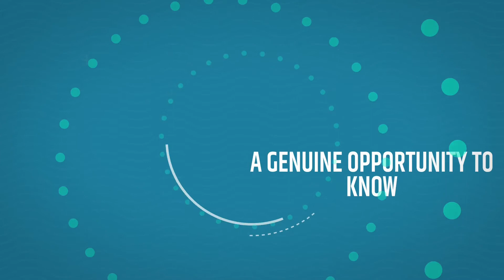Webcast #4 - Money Works